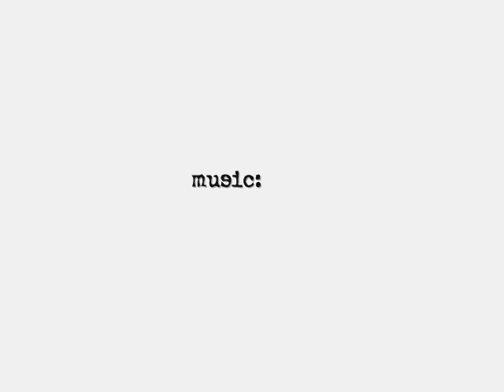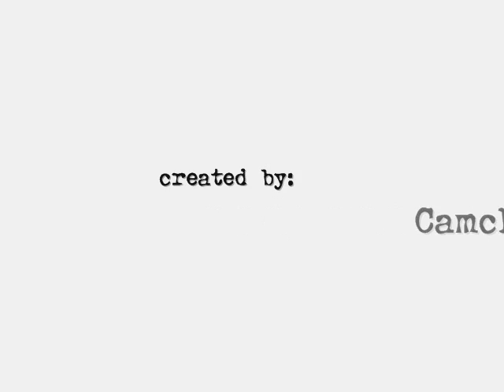NANA-99 Red Baloons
a slidey show of NANA with the song 99 red baloons.
It also seems to hint the end...?